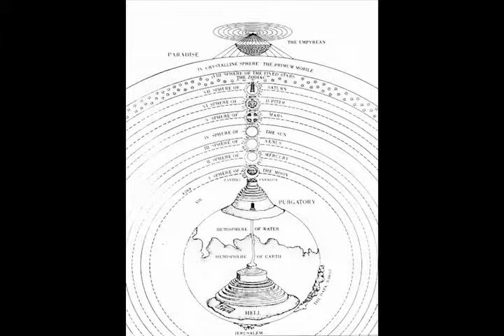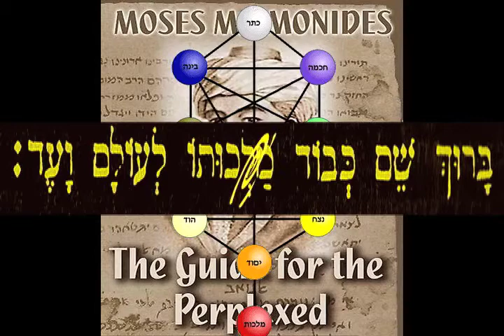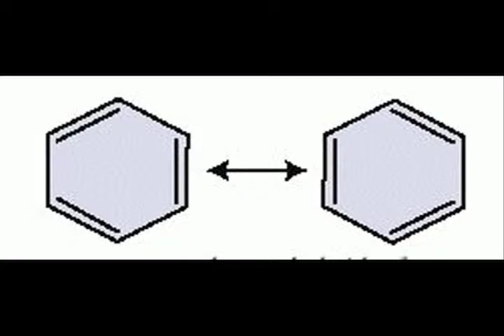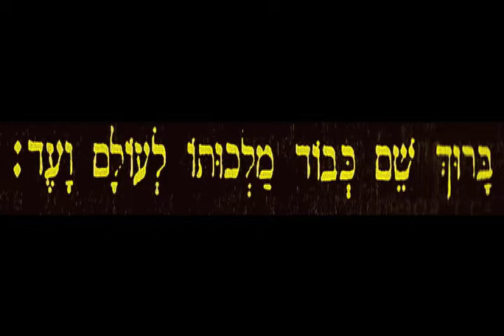GESTALT DREAMWORK the burning bush, part 4 HQ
HQ. part 4 of a 84 minute personal dreamwork session, done by me on my own life, using my own dream. the work includes my own interpretation of the process based on maimonides "guide for the perplexed" and nachman of breslav's "likutei moharan" (collected essays). the process integrates gestalt therapy, kabbalah, philosophy, and avant garde brechtian theater techniques used by the mabou mines theater company of new york.

TO VIEW OR DOWNLOAD ALL OF MY VIDEOS, PLUS 1500 PAGES OF MY EXPLANATORY ESSAYS (ALL AT NO CHARGE) PLEASE VISIT MY WEBSITE: franklynwepner.com. ALSO PLEASE NOTE MY NEW EMAIL ADDRESS, IF YOU WOULD LIKE TO SHARE WITH ME ANY COMMENTS ABOUT MY WORK: . IN THE LISTING OF VIDEOS THE LETTERS (HQ) REFER TO A HIGHER QUALITY VERSION OF THE VIDEO, WHICH IS AVAILABLE TO YOU IF YOUR COMPUTER CAN HANDLE IT.